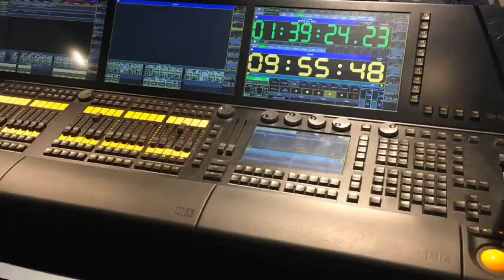MSC Seaside - Ship Tour | Metropolita Theatre - Deck 6,7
All in One Place for Your Travel Convenience | Easy Guide To Save On Travel